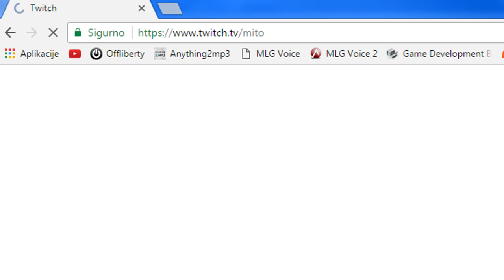angry kid goes insane because his sony vegas won't load